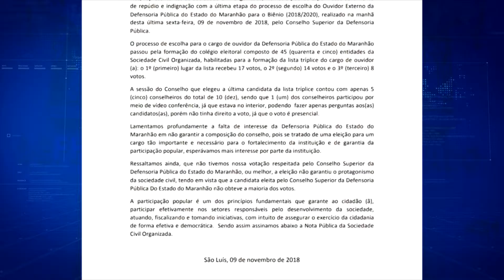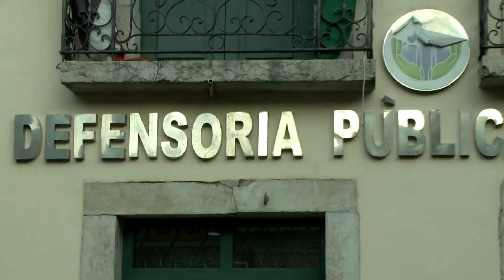[Edição131118]Entidades se posicionam contra eleição de nova ouvidora-geral da Defensoria